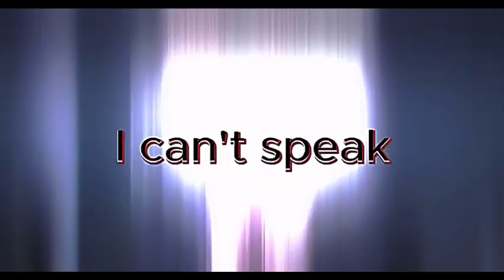AND @OdieYTVR AND ME made this jujitsu kaisen Edit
we all used capcut bc its good the main character was Satoru Gojo tags: fire discord cool godzilla cat capcut gorilla tag fun monke edit editz edits